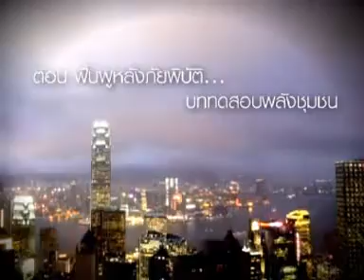ฟื้นฟูหลังภัยพิบัติ (1/4)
รายการ สิทธิ...วิวาทะ ตอน "ฟื้นฟูหลังภัยพิบัติ...บททดสอบพลังชุมชน" ต้องการให้สังคมได้รับรู้เพื่อสร้าง ความเข้าใจ แลกเปลี่ยนบทเรียนทั้งที่ประสบความสำเร็จและที่ไม่สำเร็จ
ในขณะเดียวกัน ก็เป็นการช่วยกันหาทางขจัดอุปสรรคและร่วมกันหาทางออกต่างๆ ในการจัดการหลังการเกิดภัยพิบัติ เพื่อเปลี่ยนวิกฤติให้กลายเป็นโอกาส ทำให้สังคมฟื้นตัวอย่างรวดเร็วและมีการป้องกันที่ดีขึ้นกว่าเดิม

1. คุณธนพล ทรงพุฒิ
หัวหน้าโครงการพัฒนาการจัดการภัยพิบัติภาคประชาชน มูลนิธิกระจกเงา

2. คุณธนู แนบเนียร
องค์กรความร่วมมือเพื่อการฟื้นฟูทรัพยากรธรรมชาติอันดามัน

3. คุณนลินี กังศิริกุล
มูลนิธิชุมชนโคราช และเครือข่าย 9 องค์กร

4. คุณสาทิตย์ วงศ์หนองเตย
รัฐมนตรีประจำสำนักนายกรัฐมนตรี